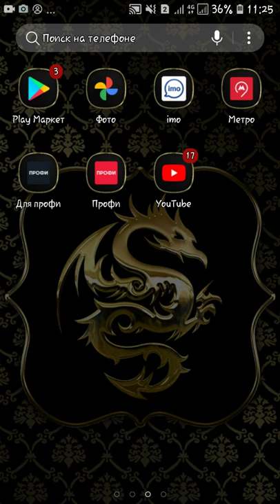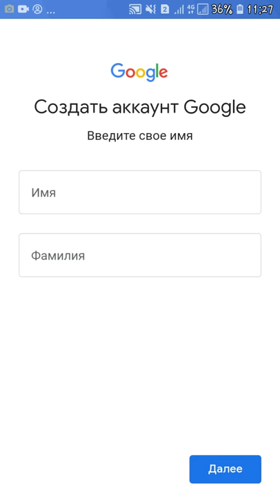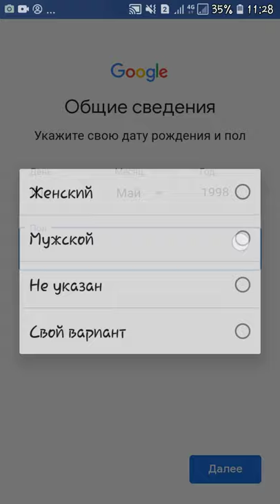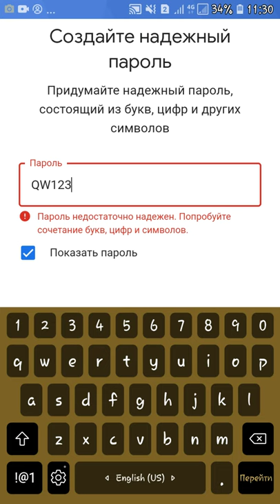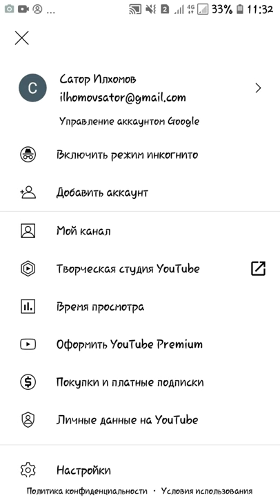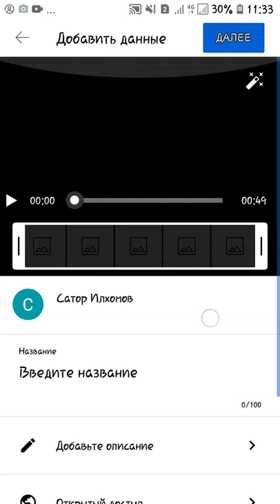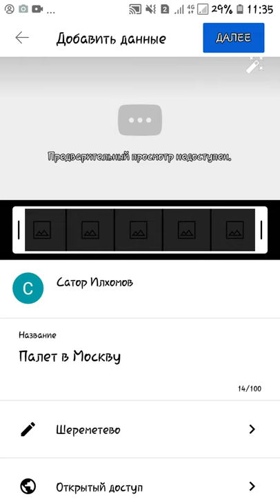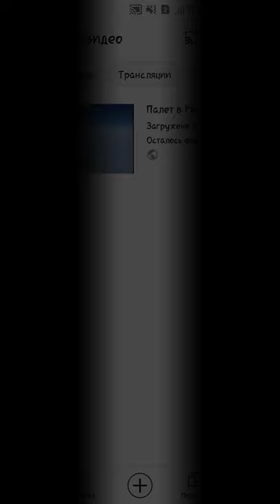Telefonda Youtube kanal ochish / Телефонда ЮТУБДАН пул ишлаш..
TELEFONDA YOUTUBEDAN PUL ISHLASH